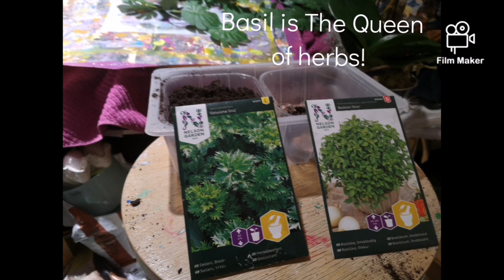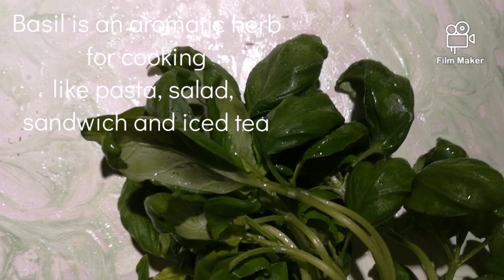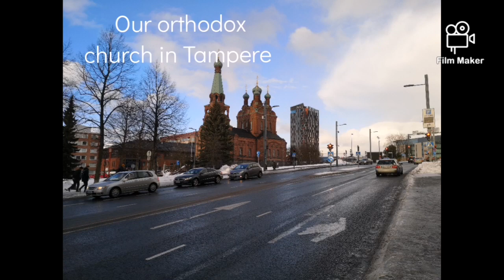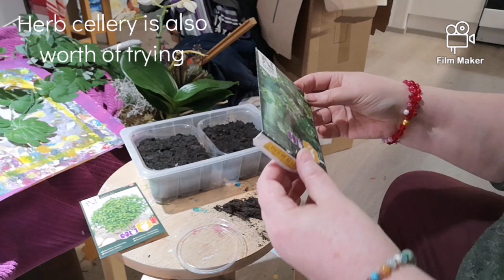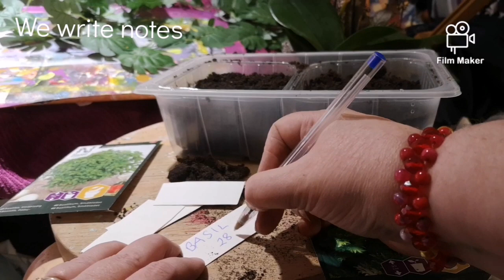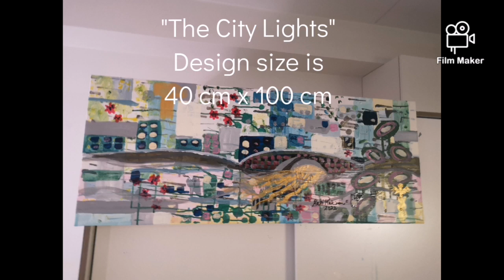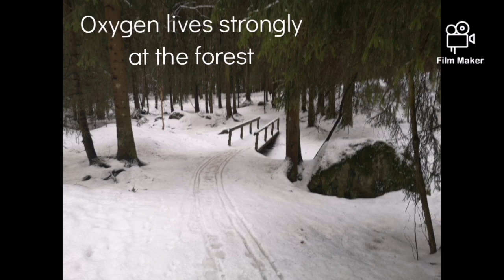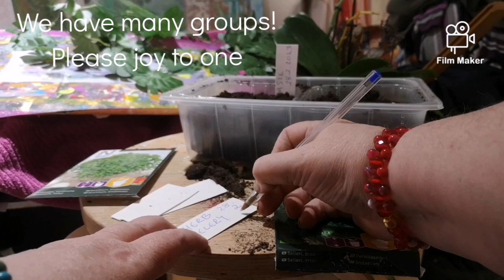🌱DIY, Sowing Basil Herb, Paintings, Health Benefits, Forest Dust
Welcome To our instagram pages to